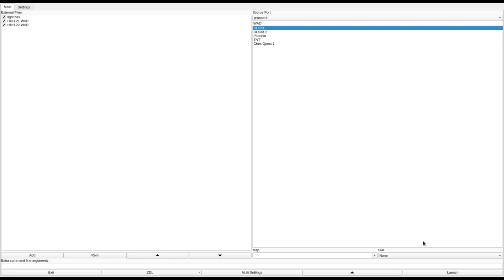DOOM 1 - HHH-21.WAD & HHH-22.WAD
called "HHH-21.WAD" and " HHH-22.WAD" in the /idgames FTP.
created by Robert Zubek on April 29th and May 7th, 1994.
from the .txt file included with HHH-21.WAD:
"As usually at that time of the year, Hades was really, really bored. Aside from the usual job of taking care of the poor dead people, there was not much else he could do -- all of the goddesses were on vacations in far away lands, and Persephone herself was too busy watching the soap operas to even look at him. And that's when he came up with an idea how to entertain himself -- to build a maze- like house, put one of those unworthy mortals in it, and see if he'll be able to find the way out. Sadly enough, you happened to be the only person Hades could find before the sunlight started to hurt his eyes. And thus you have been dragged into the underworld, placed in the House, and the game began. The grand prize is your life."

from the .txt file included with HHH-22.WAD:
""Well, well, well..." started Hades, "You have solved that little puzzle(*) with amazing speed... Good for you, my boy. How about something tougher?" Answering your icy glance, he quickly added "Okay, just a _little_ tougher..." His wide smile exposed strong and healthy teeth. Suddenly it came to your mind that no one ever saw Hades smiling -- or did not live to tell about it? "The problem is," he continued, "that I have one little palace I don't really like. One architect designed it for me some time ago, he was trying to suck up to me, you know, so I would let him live another 50 years or so. I didn't. Anyway, the place didn't suit my taste, really; it's so small and tight, and definitely not warm enough for a winter palace. So I decided that with some remodeling it would make an interesting puzzle for you. How about it? Oh, come on, I know you start to like these puzzles, don't you?" His voice became more and more patronizing. "It's good, you know, for your body, mind... and speed!" he said, and honoured you with another smile, clearly enjoying himself. Impatience, however, overcame him, and he quickly finished up his monologue -- "You are really good in conversations. It's a pity we've got to go now. I can't wait to see you in that palace. I only wonder how quickly you'll get out of there... IF you'll get out...

(*) see HHH-21.WAD (HHH Part One)"